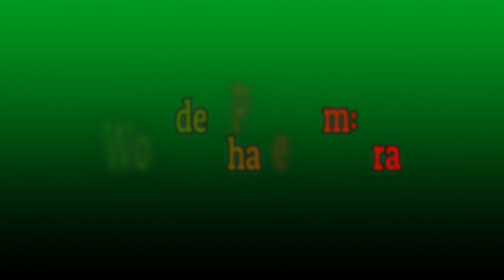The Leota Sisters - Smoky Thrill [MMD]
The Leota sisters are now performing the song Smoky Thrill and they really enjoyed this one.  I'm actually quite impressed with their coordination and their talent, and I hope they showcase that in the near future.  They're taking a break for now.  If you like what you see, you know what to do.